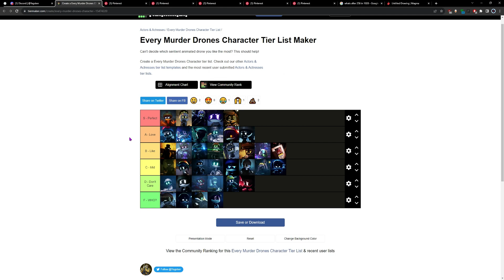I Made a MURDER DRONES Character Tier List...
Yagsterr suggested this, thanks!

sorry if bad quality :(
[❗] Hate comments will be removed on sight.
[❗] My content is not made specifically for kids! Just a general audience.